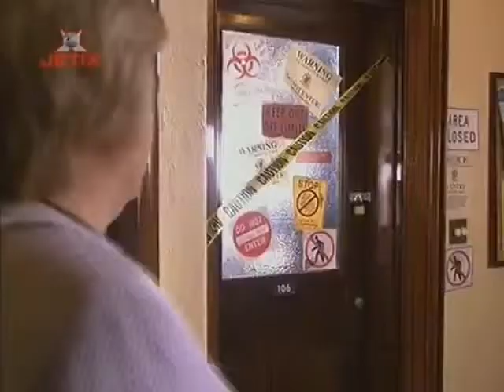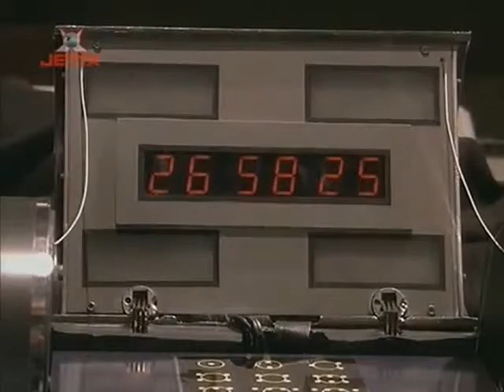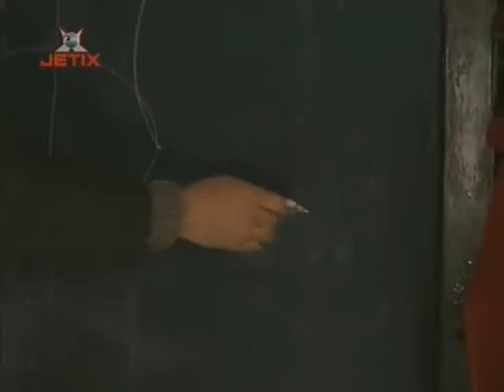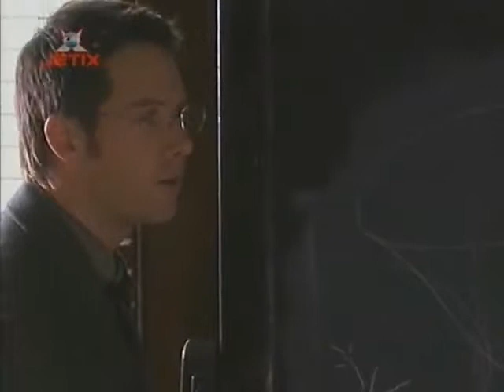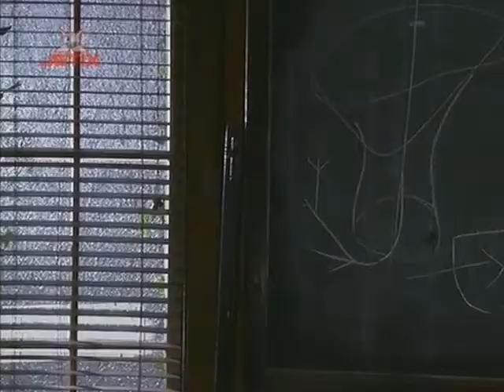Blake Holsey High Season 4 Chapter 2 1 2